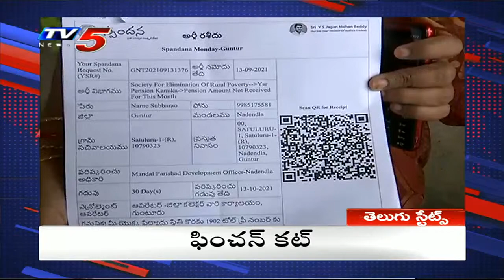4PM Headlines || Telugu States || AP News || Telangana News || TV5 News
4PM Headlines || Telugu States || AP News || Telangana News || TV5 News
tv5telugulive | టీవీ5 తెలుగు న్యూస్ లైవ్